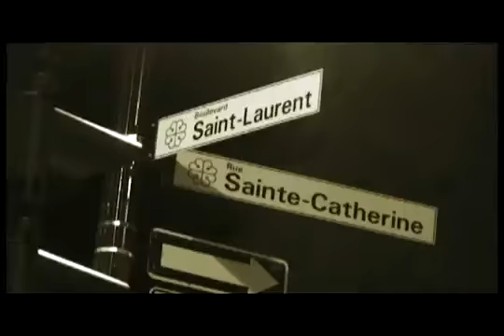Lord Diamen Feat. Kilim - Paris Montreal ALLMIGHTY RECORDS